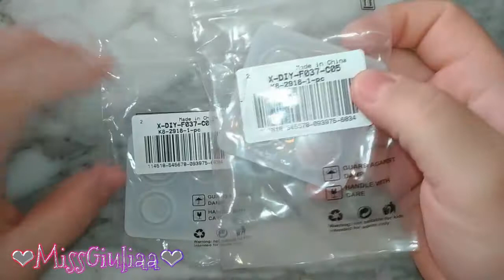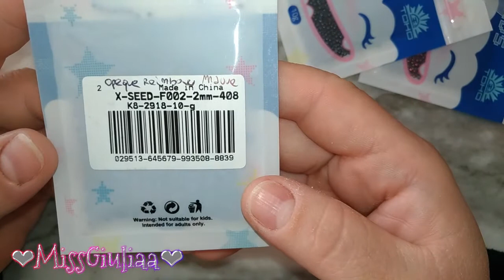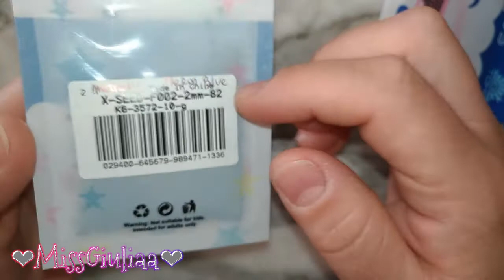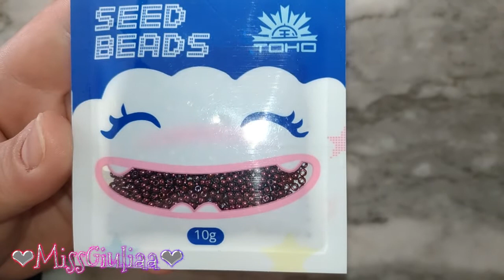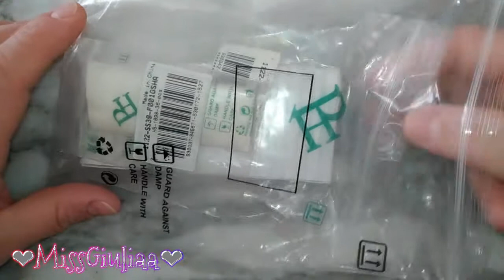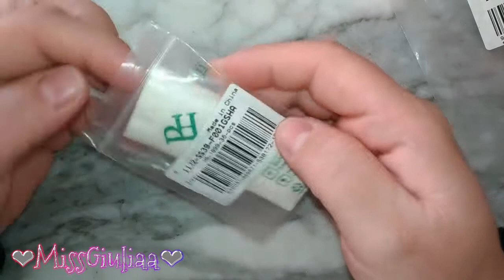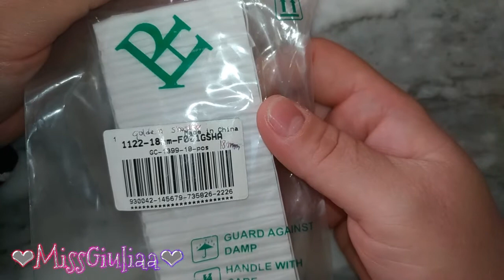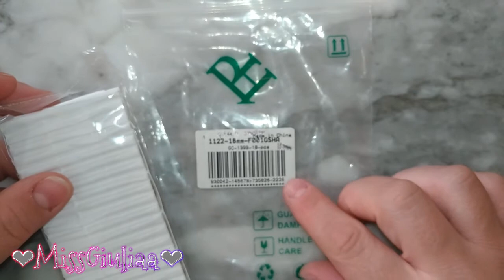Unboxing beadpark.com | MissGiuliaa - collaborazione